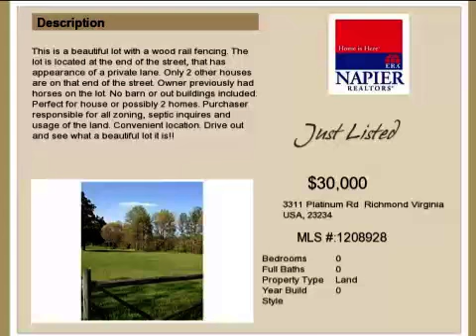Real estate for sale in Richmond Virginia - MLS# 1208928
3311 Platinum Rd
Richmond Virginia 23234
MLS 1208928

This is a beautiful lot with a wood rail fencing. The lot is located at the end of the street that has appearance of a private lane. Only 2 other houses are on that end of the street. Owner previously had horses on the lot. No barn or out buildings included. Perfect for house or possibly 2 homes. Purchaser responsible for all zoning septic inquires and usage of the land. Convenient location. Drive out and see what a beautiful lot it is!!